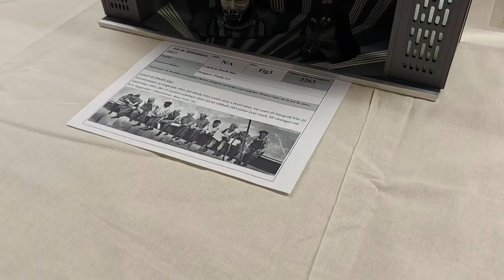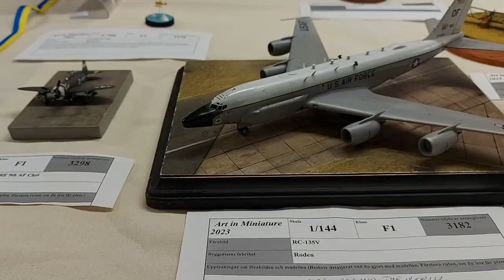Scale Model Exhibition Art in Miniature 2023 by IPMS Gothenburg, Director's uncut edition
Raw, uncut photo from the yearly IPMS Gothenburg chapter scale model contest, held September 2-3 2023.

The venue was new for this year, in "Aeroseum" in Gothenburg. This is an old underground hangar that today serves as an aviation museum. So not only could the visitors look at many nice models but also at the heritage of mainly Swedish military avaiation.

This video is in a raw format with very little editing and no sound. Put some nice music on and enjoy.

Buildingmymodel do not hold any responsibility for any accidents, damage, or injury that could occur if you would attempt to replicate any steps depicted in this video.